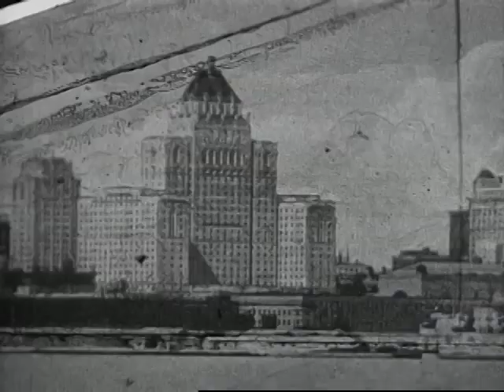Home Movie of Toronto in 1931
From the Medicus Collection of home movies from the Prelinger Archive of ephemeral films.